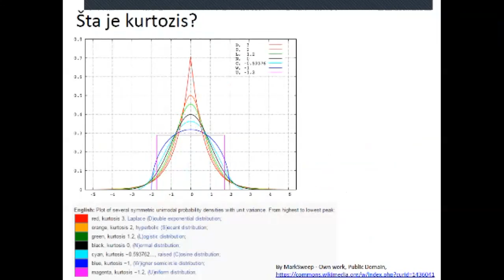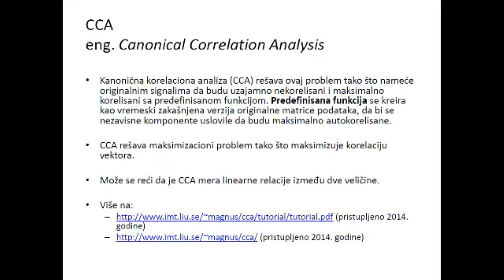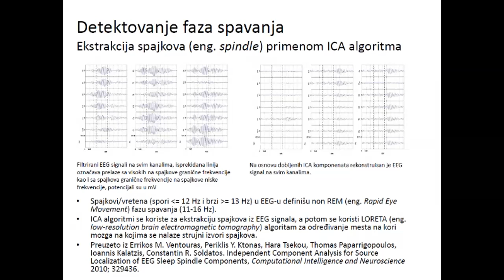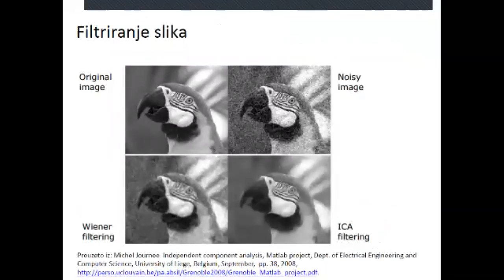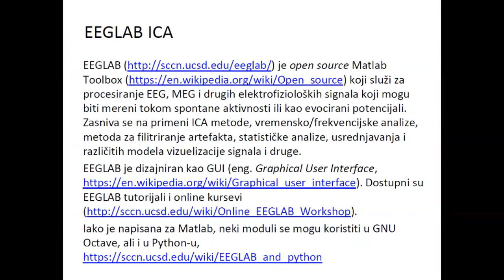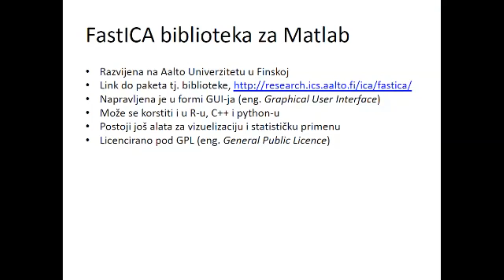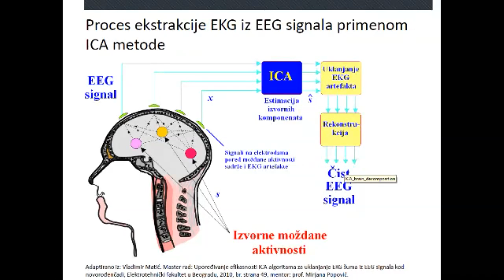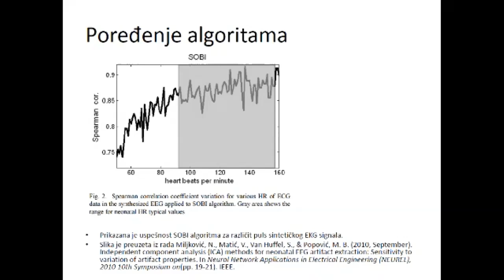MAS - Tehnike za ekstrakciju informacija iz biomedicinskih signala, čas 2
Drugi čas predavanja iz predmeta Metode analize elektrofizioloških signala (13E054MAS, sa temom predstavljanja odabranih tehnika za ekstrakciju informacija iz biosignala na Elektrotehničkom fakultetu Univerziteta u Beogradu koji je održan 7. decembra 2020. godine.